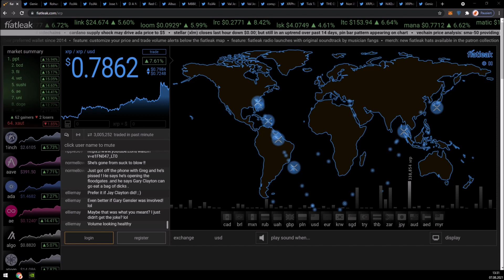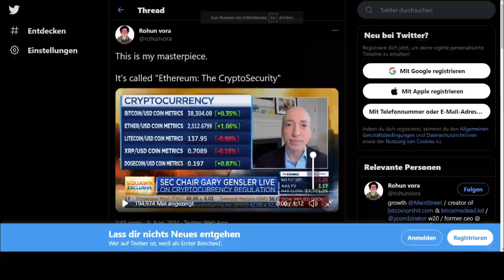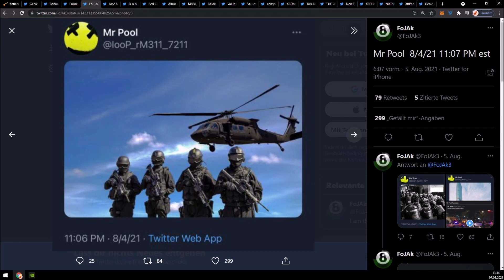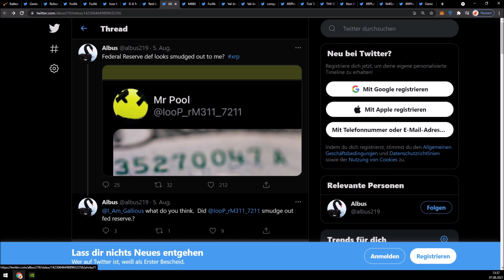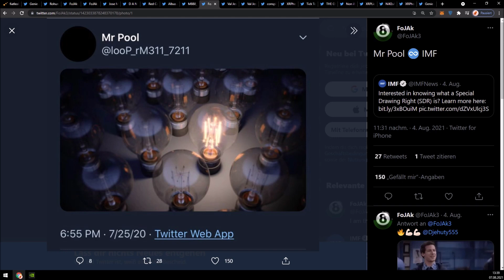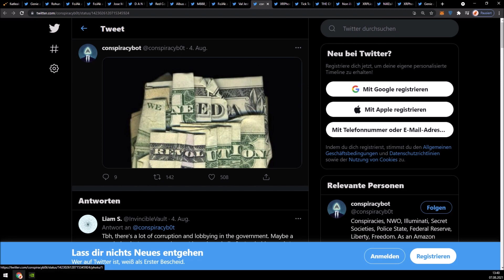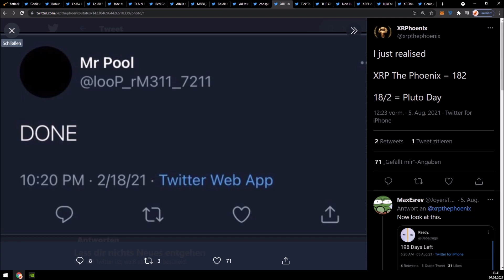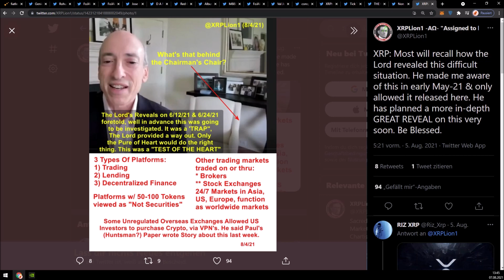Ripple XRP DIE PURGE IST VOR UNS, PASS AUF